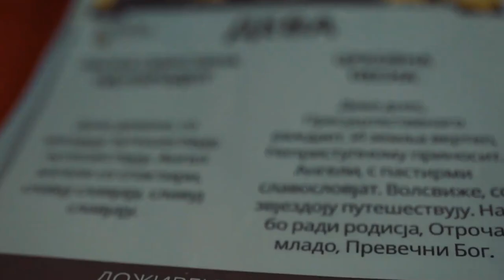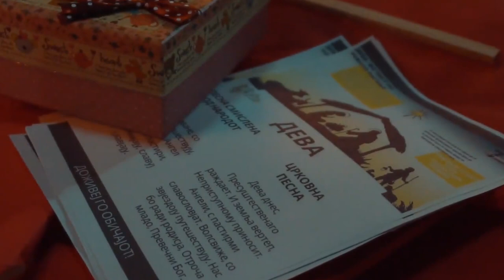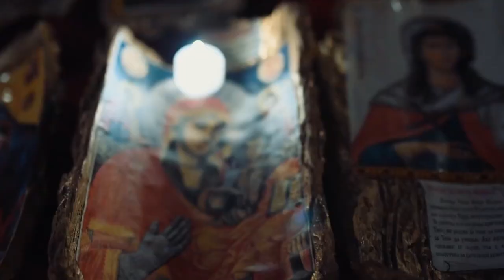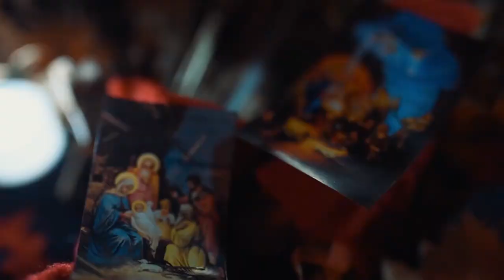„ДЕВА„ - РЕДОК ОБИЧАЈ ПРЕД БОЖИК , во Македонија. Се одржува, (на 5.01) само во Крушево и во Витлеем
РЕДОК ОБИЧАЈ ПРЕД БОЖИК: „ДЕВА“ во Македонија се празнува само во КРУШЕВО (вечерта, на 5 ти јануари), и во Витлеем.
Иницијативате за прославата ја започнаат млади од СОУ „Наум Наумоски Борче“. Обичајот е единствен во Македонија и преставува најавување на раѓањето Христово.
Подготви ученикот, Сотир Маркоски соработник во Радио Пела